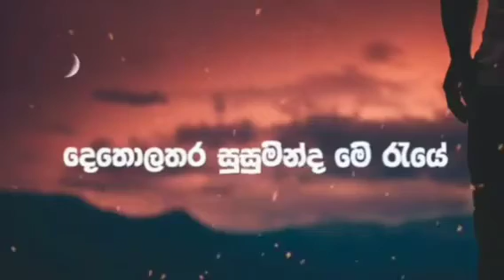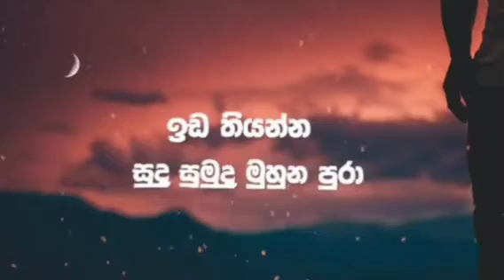Sanda Nidanna Karoke | (Deweni Inima Teledrama Song) - Raween Kanishka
Sanda Nidanna Karoke (Deweni Inima Teledrama Song) -

 Raween Kanishka

 Artist - Raween Kanishka

 Lyrics - Gihan Chamika